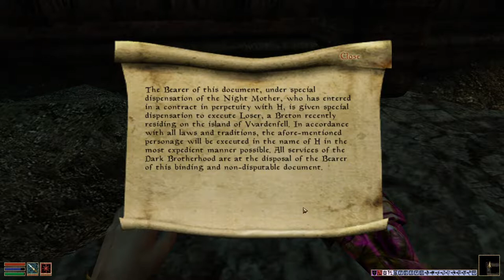The Elder Scrolls III: Morrowind [39] Goblinslayer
Smaller fry after taking out a wannabe god, but whatever.